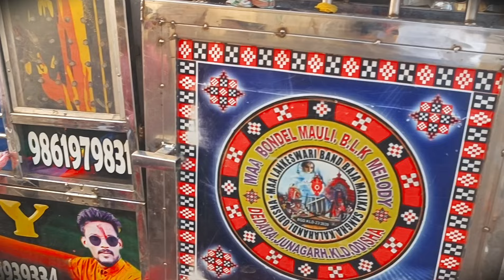RAJU NANDA SAMBALPURI NEW SONG // CHINGIRI GIRI GIRI FULL BOBAL KHEL NA PURA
RAJU NANDA SAMBALPURI NEW SONG // CHINGIRI GIRI GIRI FULL BOBAL KHEL NA